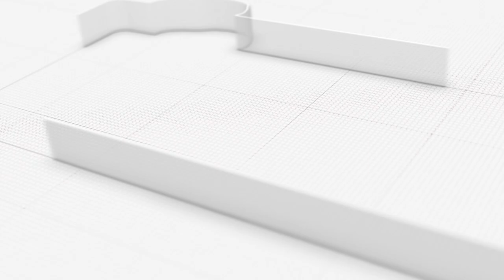Shadab Khan is out from the World Cup squad? | Sports Vlog || Insaf Digital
Muhammad Amir's come back? Why 7 important players are not in the playing squad of New Zealand tours to Pakistan? In this video Qaiser Majeed revealed hidden facts!!